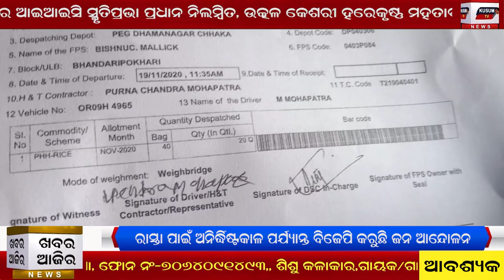Khabar Aajira 21 11 2020 Evening News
bhadrak municipality taraf ru swachha sarbekhyana -2021 lagi 1st parjaya rally#
aagarpada thare nrutya,sangita, badya, chitrakala o sikhyanusthan kholiba lagi prastuti baithak#
bhandaripokhari bjd ra sambadika sammilani#
sandeha re pds chaula truck ku atakaile loke, thana ku nela police#
rasta lagi bjp karuchhi anirdhista kala paryanta jana aandolana#
Bhandaripokhari ru susanta dash